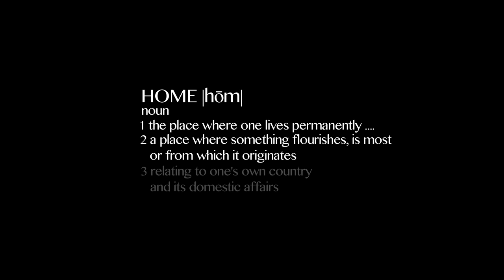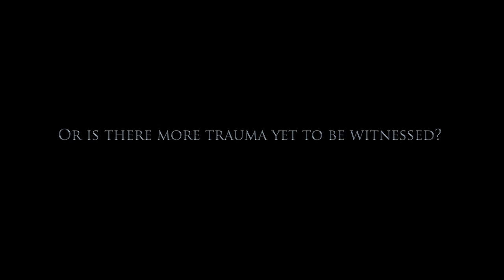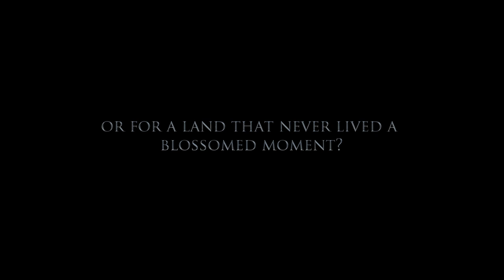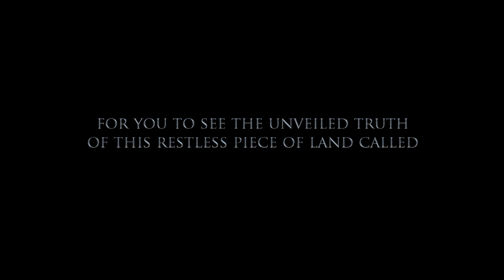HOME (Хэку - Anavatan - Родина) Official Trailer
HOME -- Хэку Is a new Circassian perspective unlike anything ever seen or made before in theatres or cinema. It has the quality of an inner journey through pure circassian imagery that resonates within us, it's a journey you can take again & again. A heartwarming insight of Circassians life and history. A film that will fullfill the viewer, especially of Circassian origin, with one minute of pleasure and sadness , As well as nostalgia for homeland.

An Ashraf Jankot Production
A Mutaz Jankot Film

THINKFILMz LTD    A JANKOT MOTION PICTURE PRODUCTION COMPANY